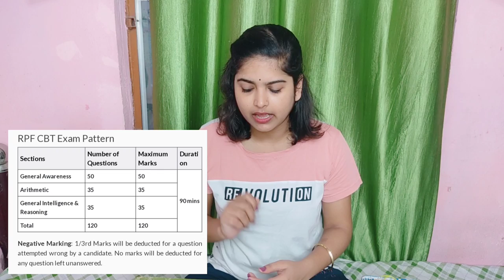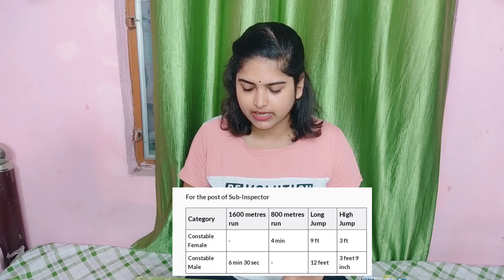Railway new vacancy 2023 | RPF SI Vacancy 2023 | RPF Bharti 2023 | Rpf si New Recruitment 2023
RPF New Vacancy 2023 | RPF SI New Vacancy 2023 || RPF Constable Vacancy 2023 || Notification Apply

RPF New Vacancy 2023 | RPF SI New Vacancy 2023 || RPF Constable Vacancy 2023 || All

Details ||

rpf new vacancy 2023 sarkari result recruitment 2023